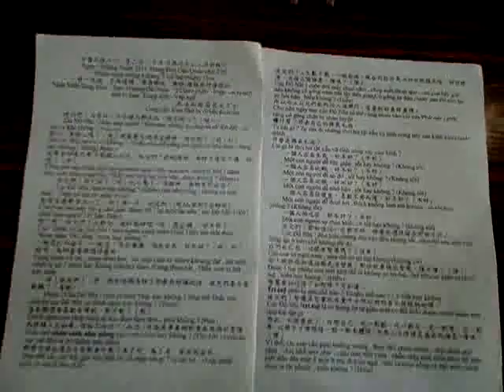VID 20190315 103612 2012發一崇德台南道場濟德佛院仙佛慈訓中文加越南文 國語越語兩天率性進修班發一崇德台南道場濟德佛院文件